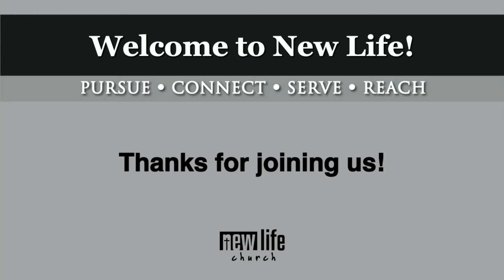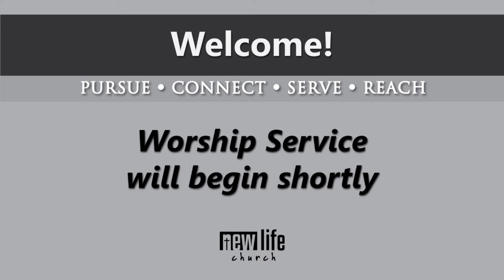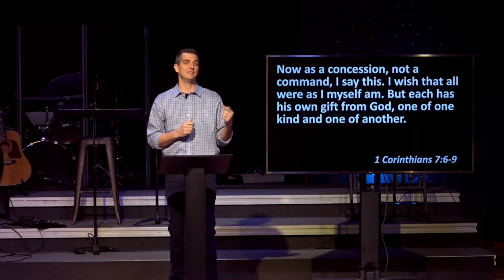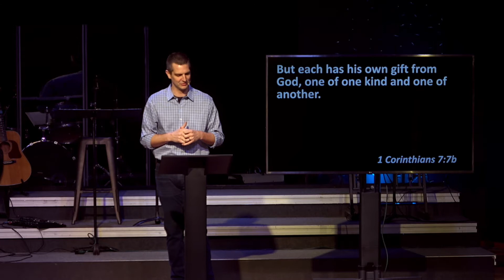Why It Matters // Singleness // Pastor Brett Lilly // 03-13-2022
If you are interested in supporting New Life through financial giving,